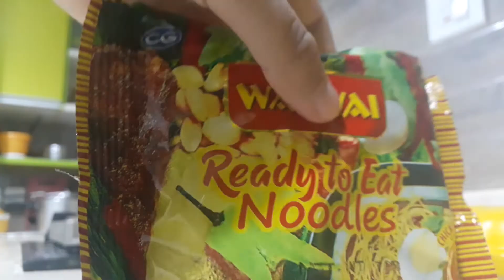how to make wai wai noodles cooking by kids